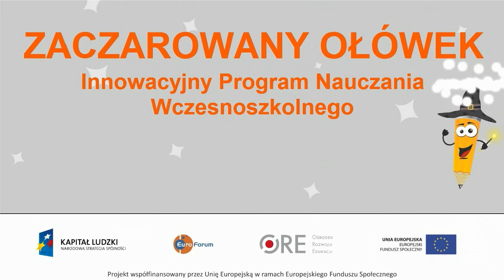Mierzenie małych rzeczy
Animacja przedstawiająca jednostkę miary - milimetr. Uczeń kształtuje umiejętność dokonywania pomiarów za pomocą linijki.